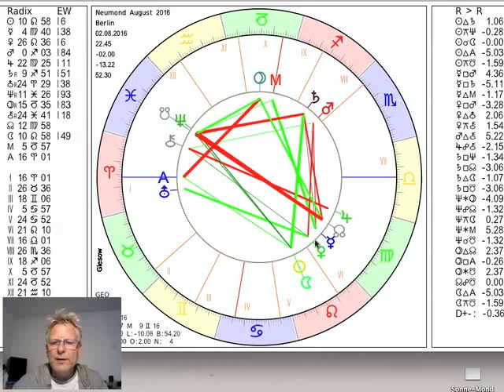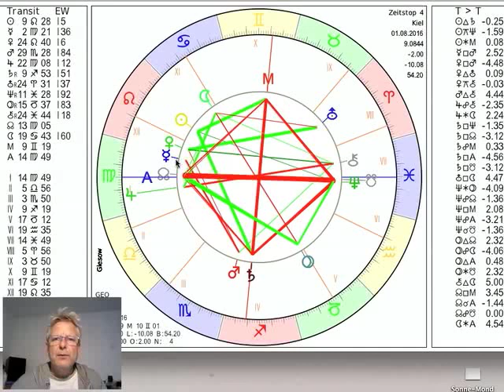Tageshoroskop Montag 1. August 2016 "Neumond im Löwen"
und präsentieren das Tageshoroskop vom 01. August 2016 interpretiert vom Astrologen Norbert Giesow (Tel.0431-94688). Am Dienstag Abend kommt es zum Neumond im Löwen, Mars wechselt vom Skorpion in den Schützen, heute bewegt sich der Mond noch durch den Krebs, mehr dazu im Video...